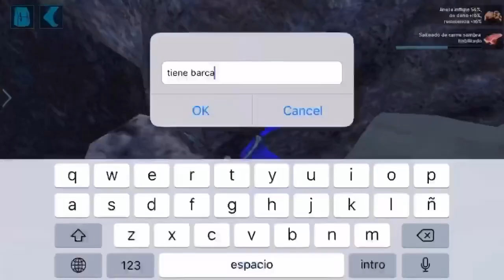Ark Mobile PvP Official Defending from invaders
GG to delta force